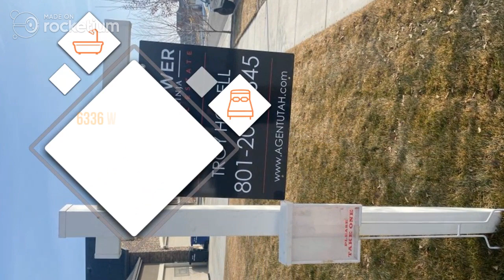6336 W 8755 S, West Jordan, UT